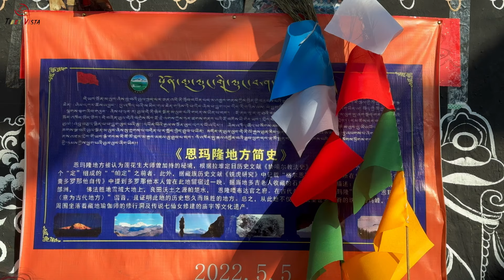Mt. Everest Rural Life (1): Gutuk Day, How We Tibetan Remove Devil from House at the Eve of New Year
My wife Dolma and my mother Dawa, are very supportive of my Youtube video shooting work. They took care of my 1 year old son Yonten during the new year celebration days, allowing me to leave home for video shooting for my dear fans. This gave me the opportunity to be at the foot of Mount Everest to celebrate the New Year festival with the local farmers. I filmed the New Year's life of a rural villager at the foot of Mount Everest for my beloved fans.

Driving to Bason Village at the foot of Mount Everest, the villagers welcomed me warmly as if I were family. They have lived for generations at the foot of Mount Everest, spending their days in the company of the majestic mountain. Looking out from their windows, they can see the graceful and towering figure of Mount Everest. I spent two full day with them, cleaning the house on the eve of the New Year, preparing for the dinner of GuTuk night, witnessing how they gathered with relatives, how they remove devil from house, and welcomed the arrival of the first day of the New Year. This feeling was so wonderful, truly unforgettable.

The beautiful village at the foot of Mount Everest is primitive and peaceful. I wish I could bring my dear fans here. Here, you can see such beautiful scenery and meet such warm-hearted villagers. If you want to experience this amazing rural life with me at the foot of Mount Everest, or you plan to travel to Tibet, please contact me at , and I will be happy to guide you and introduce you to the locals at the foot of Mount Everest.

About Me - Jamyang
I am Jamyang, and I have been working as a tour guide with Tibet Vista Tour for 15 years. In 2020, during the Covid-19 global pandemic, I lost my job of being a tour guide, with the support of the company, I immersed myself in filming videos and documenting the culture of Tibet. My goal is to share the beautiful landscapes of Tibet, Tibetan culture, and the genuine and enchanting lifestyle of the local Tibetans with people around the world who love and care about my beloved hometown Tibet. If you plan to visit Tibet, be sure to get in touch with me. I can show you the best and most authentic Tibet.